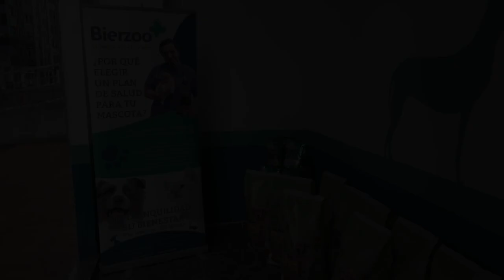Casi 2 toneladas de alimentos para mascotas donados por Purina Pro Plan